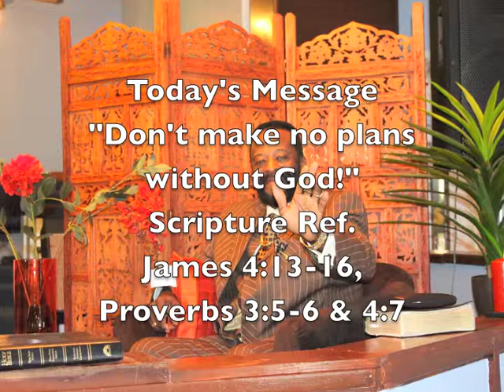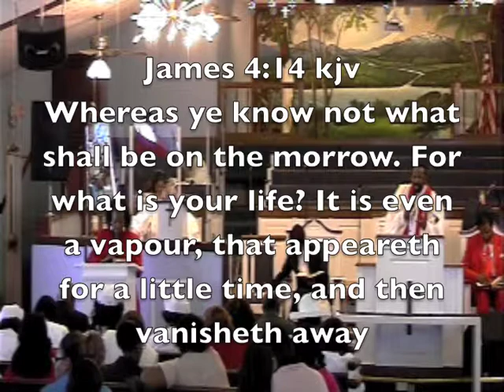Tiger present Time of Praise New Community Temple Telecast Feb.6 #3